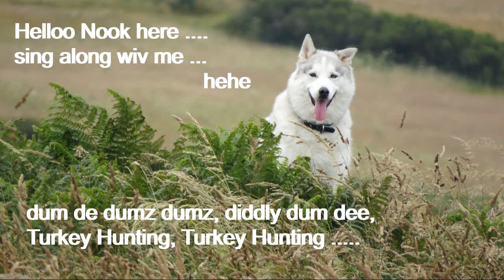TURKEY HUNTING with Nook ~ Husky to tired to play, when BESTIES turn up!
Helloo Nook here .. When Kane and Brea gotz here, I wuz already too knackered to play, I hadz been Turkey Hunting for yearz .. it wuz great, I even invented a song to sing, hehe  ... I didunt manage to eat, noo, umm .. I mean, to make friendz wiv any Turkeyz, they wuz very unsociable and wouldunt come out to play ... hehe ... love Nook ...^;^...x

@BonkersBreaandbrothercoolKane  This iz my Besties, Kane and Brea's Channel ... wot I iz on quite a bitz ... hehe  x